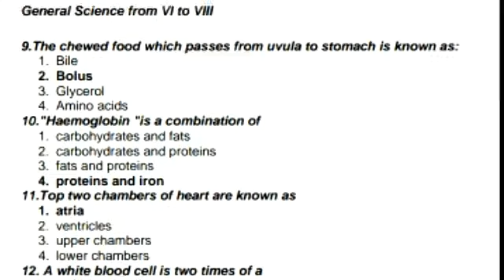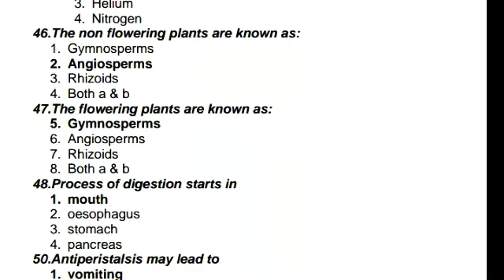GERENAL SCIENCE |PST JEST IBA SUKKUR